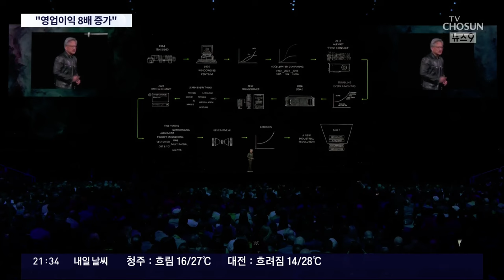엔비디아, 영업이익 8배 증가…하이닉스도 20만원 돌파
시대에 최고 호황을 누리고 있는 엔비디아 가 또 한번 깜짝 실적을 발표했습니다. 엔비디아에 AI용반도체 를 납품하는 SK하이닉스 도 주가가 사상 처음 20만 원을 돌파했습니다.